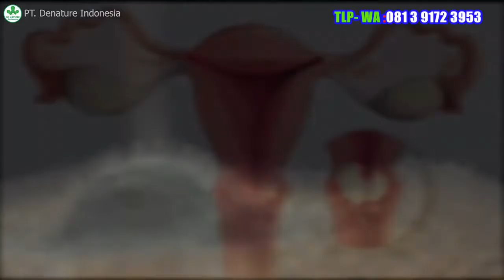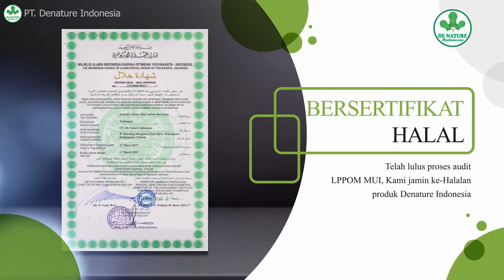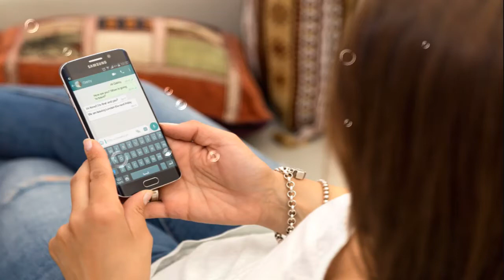GAMBAR KUTIL KELAMIN PADA PRIA DAN WANITA SEMBUH DENGAN OBAT INI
Obat Kutil Kelamin Tanpa Efek Samping
Kutil kelamin merupakan salah satu penyakit infeksi seksual menular yang paling umum, yang disebabkan oleh human papillomavirus (HPV) yang ditandai dengan munculnya benjolan-benjolan tu binbtik bintik  daging berukuran kecil di sekitar area kelamin atau dubur.

Penularan virus ini terjadi melalui kontak kulit dengan kulit, ketika terlibat aktivitas seksual dengan seseorang yang telah terjangkit virus ini.

Pada pria, kutil kelamin dapat tumbuh pada bagian:
* Batang atau sekitar batang kemaluan
* Paha bagian atas
* Di sekitar atau di dalam anus

Pada wanita, kutil kelamin dapat tumbuh pada bagian:
* Kulit kelamin bagian luar termasuk sekitar anus
* Dinding kemaluan wanita
* Sekitar bibir kemaluan wanita
* Sekitar selangkangan dan paha bagian atas

Orang orang yang rentan terhadap penyakit kutil kelamin adalah mereka yang termaasuk dalam golongan sebagai berikut ;
* Melakukan hubungan intim dengan banyak pasangan (bergonta ganti pasangan)
* Punya penyakit kelamin lainnya.
* Berhubungan seksual dengan penderita penyakit kutil kelamin baik yang anda ketahui maupun tidak.
* Aktif melakukan hubungan seksual pada usia muda.

Semoga Informasi ini bermanfaat untuk menambah pengetahuan kita mengenai penyakit kutil kelamin.

Lantas Bagaimana Mendapatkan Obat KUTIL KELAMIN ?

Salah Satunya Adalah Kunjungi :

Kecamatan Majenang
Kabupaten Cilacap

Tenang

SEGERA HUBUNGI KONTAK DAN WHATSAP :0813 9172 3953

OBAT HERBAL MANI ENCER/EJAKLULASI DINI/STAMINA PRIA/PENAMBAH DURASI/IMPOTEN HERBALL/LEMAH SYAHWAT